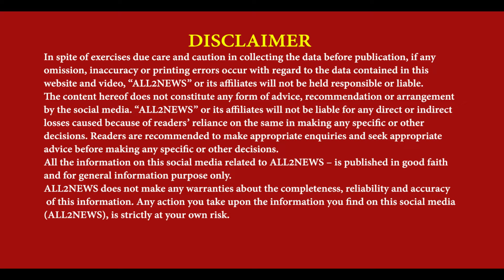Akali Dal leader Sucha Singh Langah Son Arrested | in Shimla with 45 grams of Chita | Prakash Singh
ਅਕਾਲੀ ਦਲ ਆਗੂ ਸੁੱਚਾ ਸਿੰਘ ਲੰਗਾਹ ਦਾ ਬੇਟਾ
45ਗ੍ਰਾਮ ਚਿੱਟੇ ਸਮੇਤ ਸ਼ਿਮਲਾ 'ਚ ਗ੍ਰਿਫਤਾਰ
ਚਾਰ ਲੜਕੇ ਤੇ ਇਕ ਲੜਕੀ ਹੋਈ ਗ੍ਰਿਫਤਾਰ
Akali Dal leader Sucha Singh Langah Son Arrested, in Shimla with 45 grams of Chita, Prakash Singh Langah, Sucha Singh Langah,